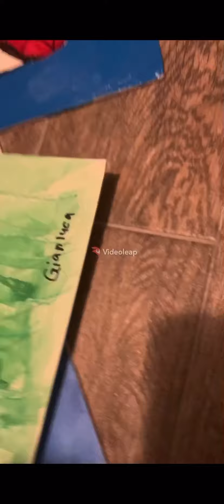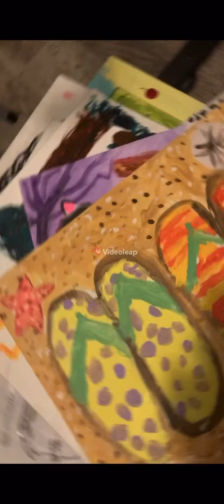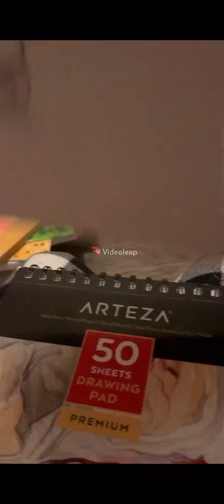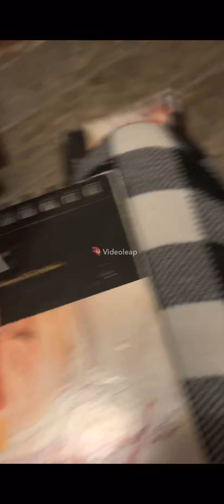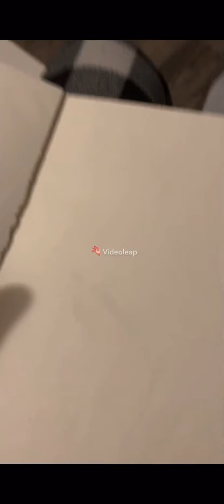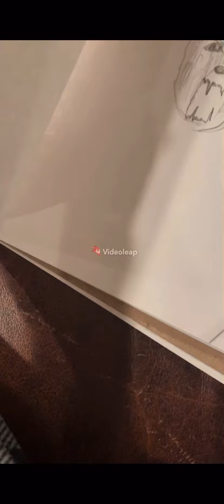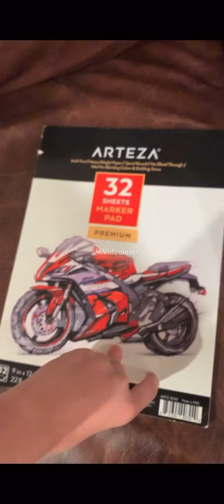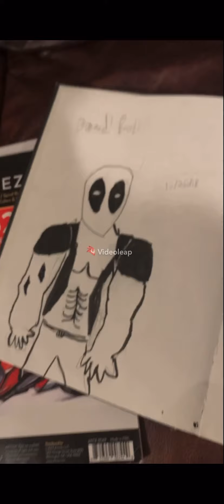Pictures of my art